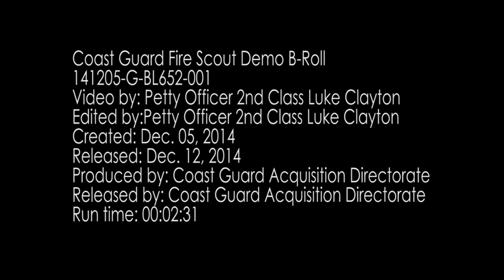MQ-8B Fire Scout Flies off Coast Guard Ship for First Time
Coast Guard Research and Development Center scientists assessed the unmanned aircraft system, MQ-8B Fire Scout, from the national security Coast Guard Cutter, USCGC Bertholf (WMSL 750), during a two-week demonstration that started on Dec. 4, 2014. (U.S. Coast Guard video by Petty Officer 2nd Class Luke Clayton)